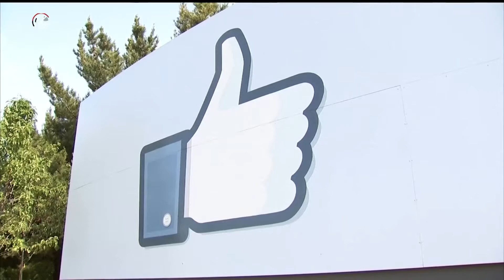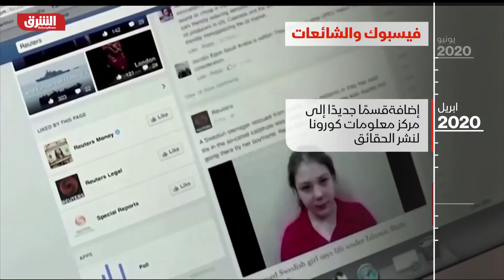فيسبوك يحارب الشائعات عن لقاحات فيروس كورونا - ألوان الشرق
منذ أشهر يعمل فيسبوك على إزالة معلومات  فيروس كورونا واللقاحات المضللة والترويج لنصائح لمكافحة الفيروس من منظمات الصحة الموثوقة

مجلة إخبارية مرئية يضبط إيقاعها الألون التي يمثلها الأحمر في السياسة ثم تتنوع الألوان والمواضيع لتشمل ملفات اقتصادية واجتماعية ورياضية وتكنولوجية وعملية وصحية وفنية وثقافية.